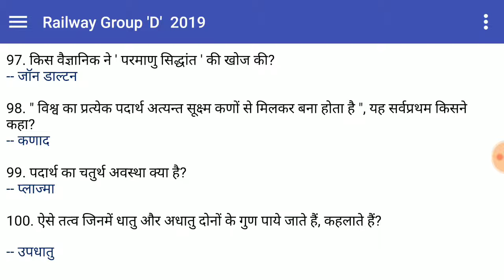Railway General Science question RRB Group D सामान्य विज्ञान physics chemistry biology, Study Rojgar